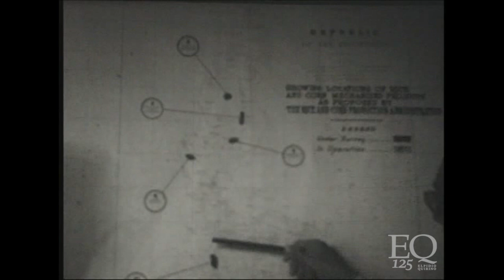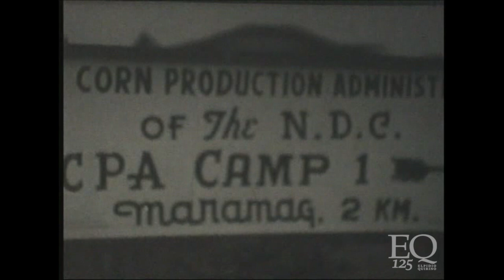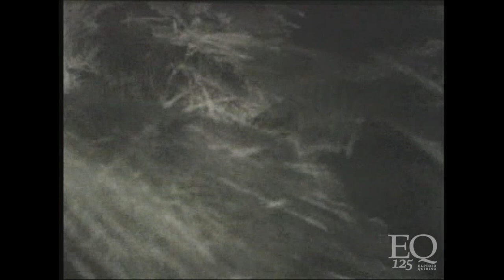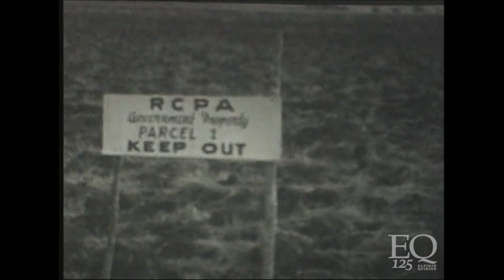President Elpidio Quirino's agricultural projects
Video featuring the agricultural projects of the government, as narrated by President Elpidio Quirino. Discussed in this clip are the efforts made by the government in modernizing farming in the Mindanao region through loans and the introduction of mechanized farming equipment.

(Video courtesy of the Elpidio Quirino Foundation)